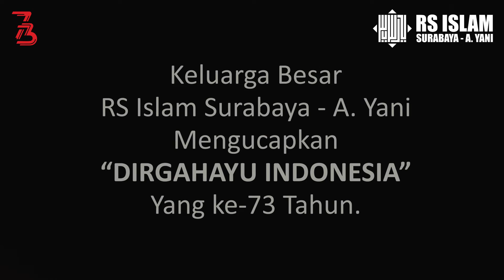Dirgahayu Indonesia ke-73 Tahun RS Islam Surabaya - A. Yani